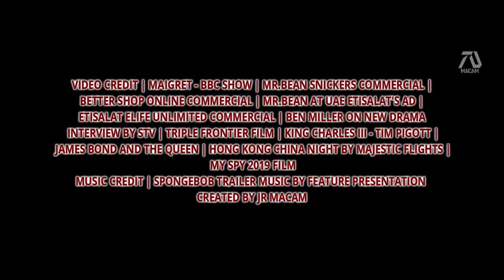Johnny English 4 Full Movie Trailer | Movies Pedia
After a sudden attack on MI5, Johnny English, Britain's most confident, yet unintelligent spy, becomes Britain's only spy. When a funeral of a British spy is attacked, all of the remaining spies are killed. Only one spy is left and is now Britain's last hope.

👉  Official Movister Channel 🎥

Hashtags #️⃣

Keywords 🔡

johnnyenglish
johnnyenglishmovie
johnnyenglishcomedy
johnny english mr bean
johnny english queen
johnny english movies series
johnny english 2 reborn
Movister
Movister movies

Phone Used 📲

Mic Used 🎤

Tripod Used 🕎